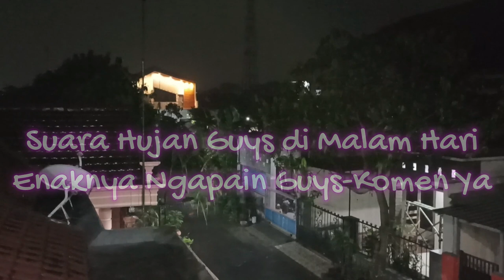🔴HUJAN DIMALAM HARI GUYS‼️RELAXING SUARA ASLI HUJAN‼️CINEMATIC VLOG RELAXING HUJAN⁉️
Terimakasih ya guys sudah nonton pidioku.
Jangan lupa subrex ya guys, suwun yoo
Matoo669 Channen